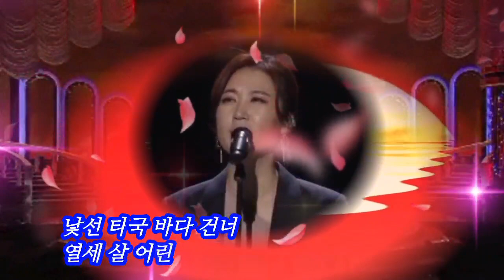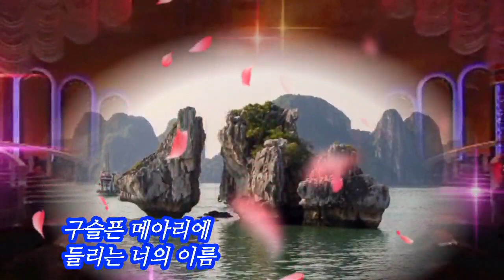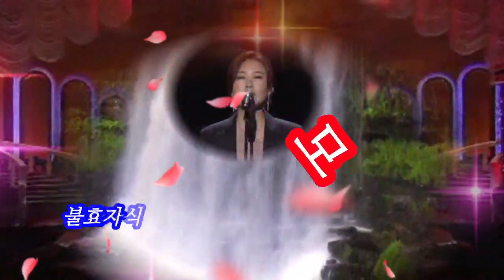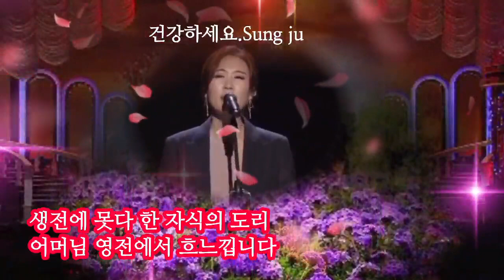가수 풍금♡모정 母情 (가사첨부)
Spend a healthy day

모정
母情

낯선 타국 바다 건너
열세 살 어린 네가

오직 한 번 꿈에 본 듯
다녀간 이 날까지

기다리던 스무 해
모진 목숨은
백발이 되었네

하늘 끝 저 멀리에
소리쳐 불러봐도

구슬픈 메아리에
들리는 너의 이름

철새도 봄이면
돌아오는데

떠나버린 내 아들은
소식도 없네

2.
불효자식 기다리다
늙으신 어머니여

오매불망 쌓인 뜻을
이제야 풀렸는데

자식 걱정 한 평생
그리움 안고
별나라 가셨네

죄 많은 뉘우침을
천만번 굽으소서

무정한 긴긴 세월
가슴이 메입니다

생전에 못다 한
자식의 도리

어머님 영전에서
흐느낍니다